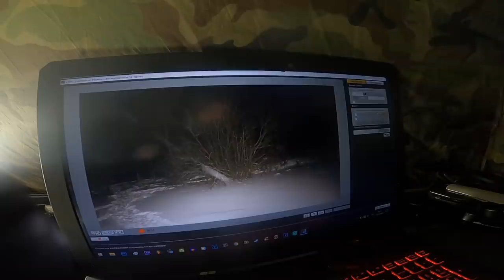КОЛОДЕЦ МЕРТВОЙ ВЕДЬМЫ WELL OF THE DEAD WITCH УСТАНОВИЛ КАМЕРЫ INSTALLED CAMERAS